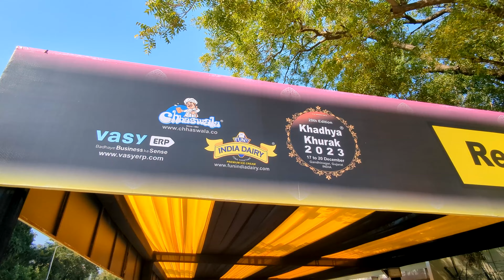Khadhya Khurak 18th Dec 2023, Gandhinagar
Khadhya Khurak is a prestigious event that showcases the latest trends and technological advancements in the Indian food and hospitality sector, to raise awareness among industry professionals. The event takes place at the Helipad Exhibition Center in Gandhinagar.